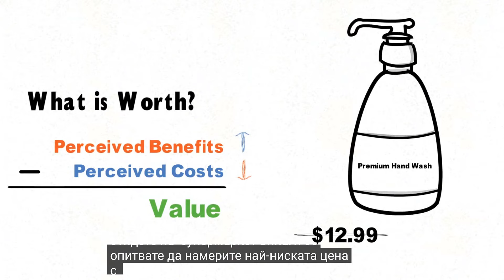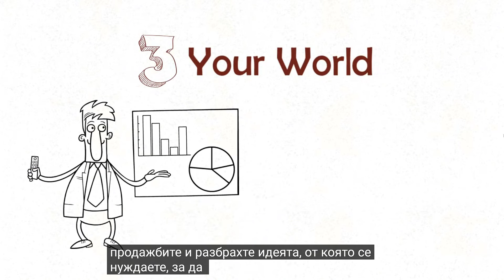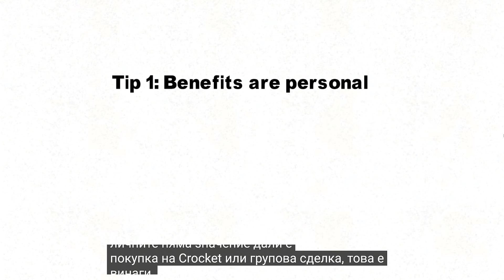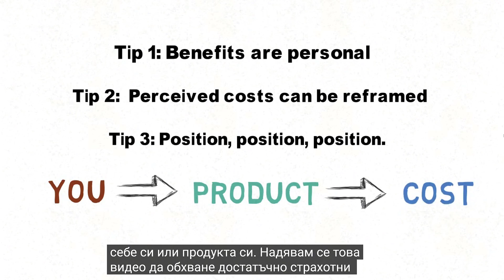ЧАСТ 4: Как Да Продаваме: Стойност, ПОЛЗИ и 3-те Златни Ключа? + (Маркетинг 101) - Иво Игнатов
🔑 Разбери как да премахнеш блокажите, които ти пречат да бъдеш богат, здрав, свободен и щастлив човек (Ето Тук):

✅ Кой друг иска да постигне по възможно най-бързия и лесен начин изобилие от:

1. Пари + (финансова свобода). ✔️
2. Чудесно здраве + (бодрост и сила). ✔️
3. Прекрасна любов + (истински приятелства). ✔️

Създай Живота На Мечтите Си! 👍

Аз го направих.

Направи го и ти! ❤️

Иво Игнатов

УЗНАЙ, кои са 7-те ТОП инвестиции на 21 век!
(Какво знаят и използват САМО богатите хора?)